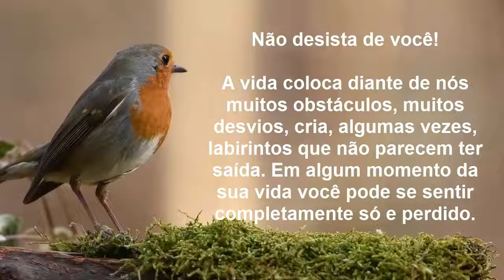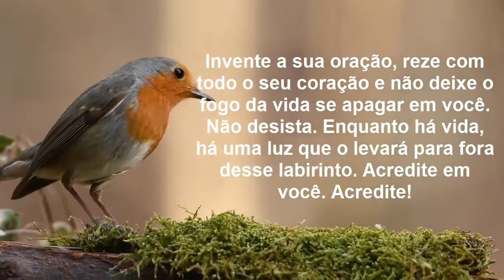Não desista de você!